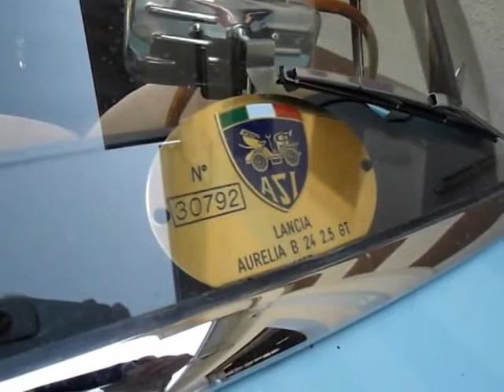Lancia Aurelia B24 convertibile